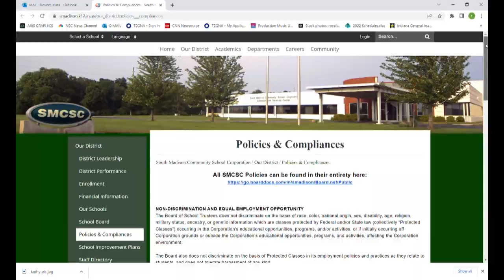Indiana high school won't say why counselor could lose her job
A northeastern Indiana high school guidance counselor is under fire and could lose her job,  but no one from the South Madison schools will say why.